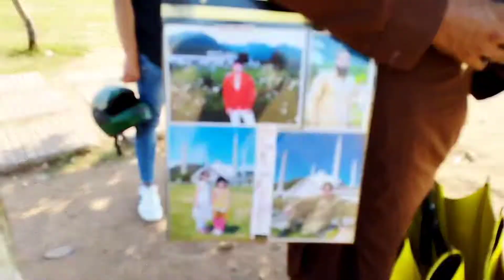Public in Tourist Points| Professional Photographer Worried Mobile Cameras| Waqar Khokhar Report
Welcome to the Official Channel of Waqar Saleem Khokhar

Tiktok.com/waqarkhokhar0100

Who Is Waqar Khokhar?

WSK Is A News reporter to Cover Politics And Sports related News, He brings you the everyday news, mainly covering the decisions taken by Federal Government. The channel is committed to serve you with insights on various issues pertaining to national interests.